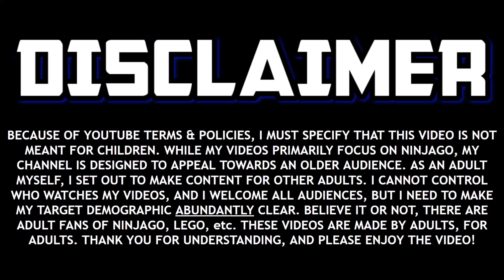Ninjago: Should Kai Get a 2022 Season? 🔥